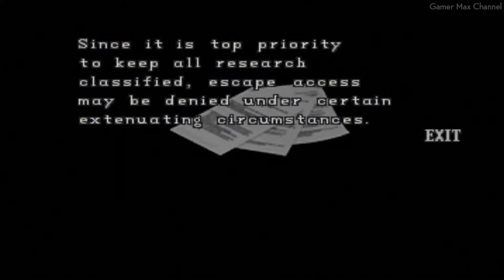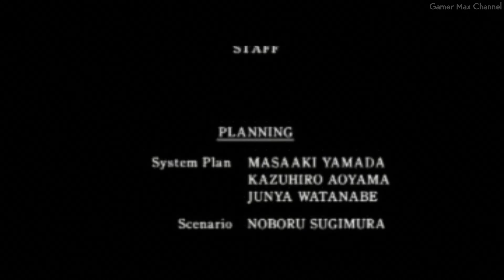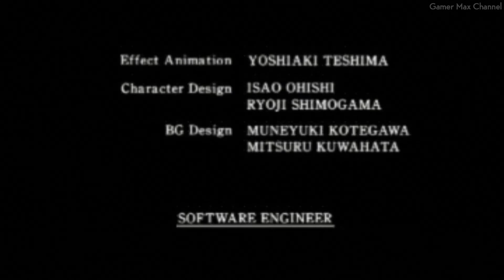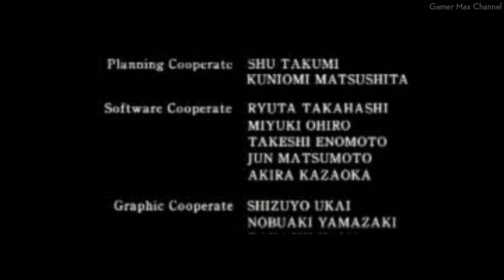Resident Evil 2 - ENDING Part 5 (Leon B) Walkthrough Gameplay No Commentary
Welcome to my Resident Evil 2 walkthrough! This is an instructional video showing how to successfully complete the game playing as Leon.

I created this video for my viewers who are looking for useful or entertaining and nostalgic videos. This video will be helpful for people who get stuck in their playthrough and they can't find out how to get through a difficult or unclear moment. I hope that the strategies used in this video will be useful for success in your playthrough.